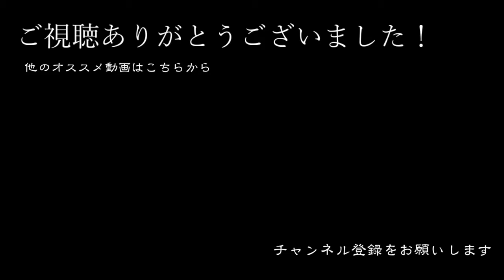家康公の懐刀、石川数正とは？後編